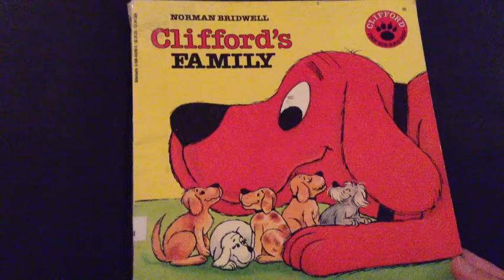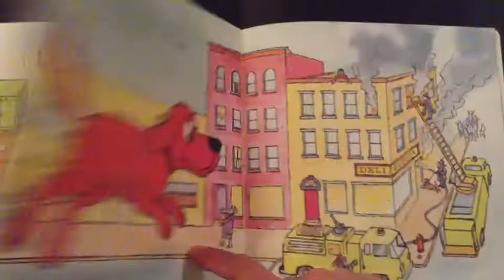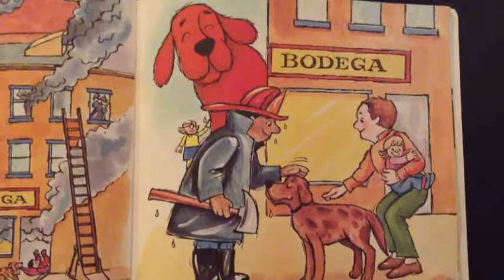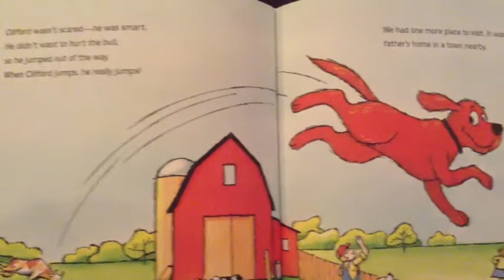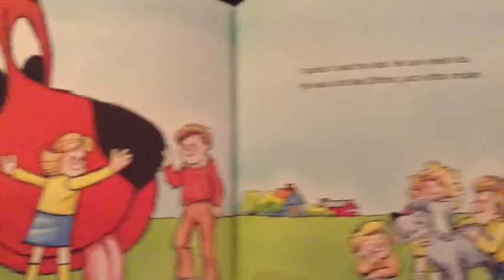"Clifford's Family" by Norman Bridwell - Read Aloud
This is a read aloud for children. The book is called Clifford's Family by Norman Bridwell.